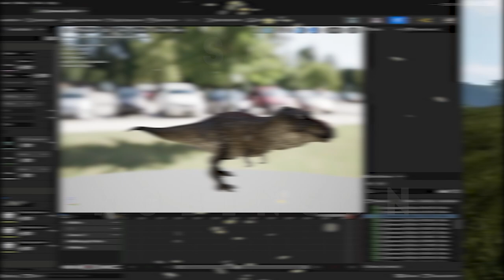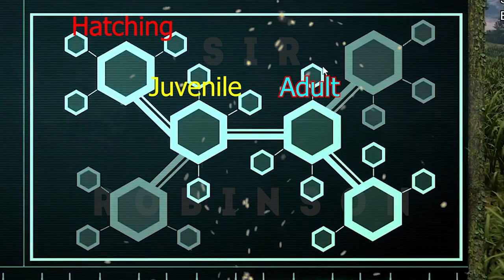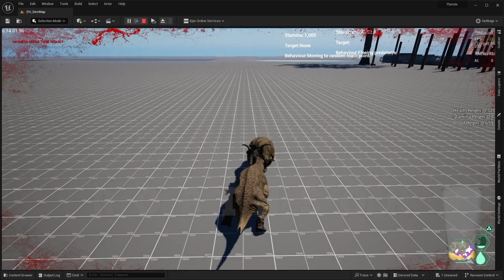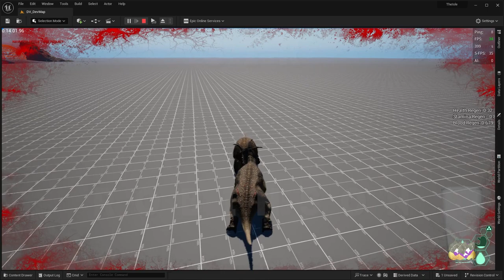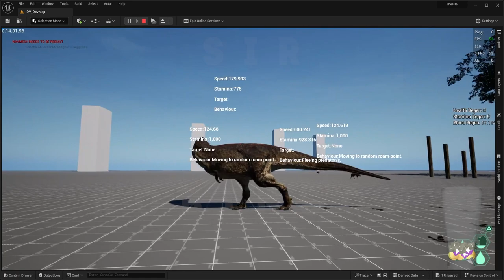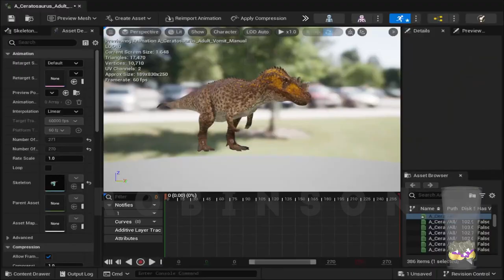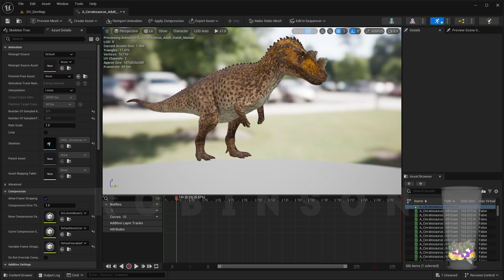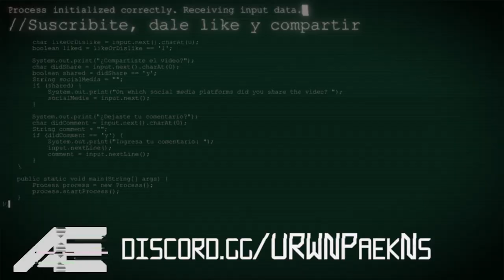Nuevo ataque del Rex y Stego, Combate entre Diablo, Mutaciones, Próximos dinosaurios - The Isle ESP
𝐒𝐞𝐫𝐯𝐞𝐫 𝐄𝐯𝐫𝐢𝐦𝐚
🦕 Cuento con un servidor de Evrima, donde cuenta con Staff activo, eventos recurrentes y reglas mínimas, tengan en cuenta que este servidor se abrió hace poco, por lo que necesitamos de su ayuda para poder crecer el servidor, por lo que cualquier promoción o simplemente estar en el servidor ayuda mucho, únete a mi Discord para saber más! 🦖

📀Nombre de mi servidor de Evrima ➜ 𝙋𝙧𝙚𝙝𝙞𝙨𝙩𝙤𝙧𝙞𝙘 𝘾𝙡𝙪𝙗

Gracias especiales a Franco y Mateo por apoyar a el canal con los Super Gracias 🧡

Hashtags
The Isle, Dinosaurios, Juego, Multijugador, Gateway, Roadmap, Evrima, Legacy, Noticias, Español, Hispano, The Isle Evrima

Creditos a:
@senstudioanimation - Por la primera sección del directo que fue sacado de su video.
@potentially_hacker - En Discord, por la imagen de los dinosaurios en desarrollo.